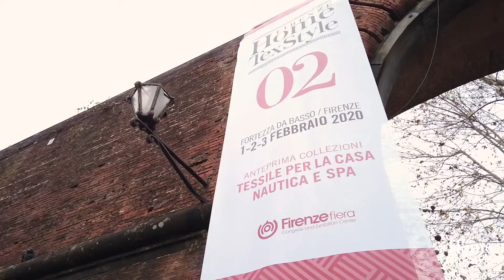DAY2 Firenze HomeTexStyle 2020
Ultimo giorno per Firenze Home TexStyle. Oltre 11.000 mq di superficie espositiva dedicate alle eccellenze del tessile per la casa, l'arredamento, nautica e SPA. Un'edizione tutta green che punta l'attenzione su ecologia e sostenibilità. Ecco un resoconto della seconda giornata.